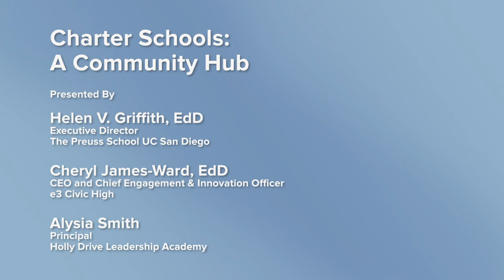Charter Schools: A Community Hub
Being engaged in the world beyond the classroom is a key component of helping K-12 students prepare for their future. Charter schools are uniquely positioned to incorporate community organizations and experiential learning into their curriculum. Leaders in the San Diego charter school community discuss their programs and the impacts on student success.  [Show ID: 36823]

Please Note: Experts are working quickly to fight and respond to COVID-19. This information may become out of date.